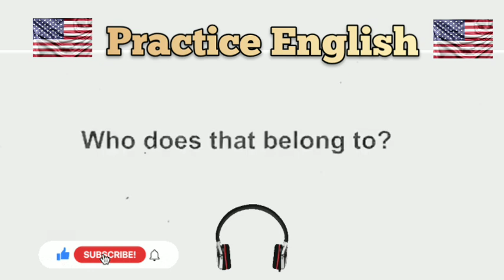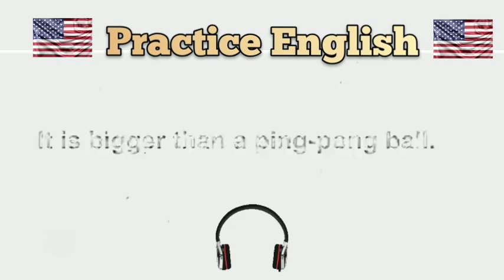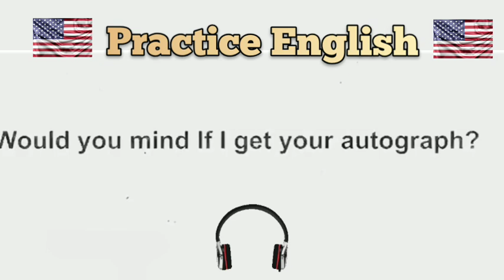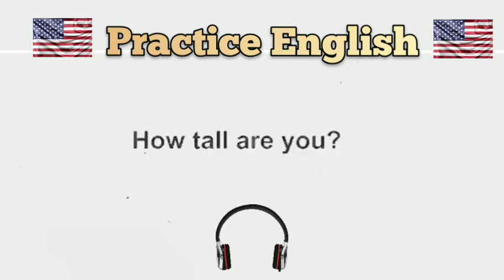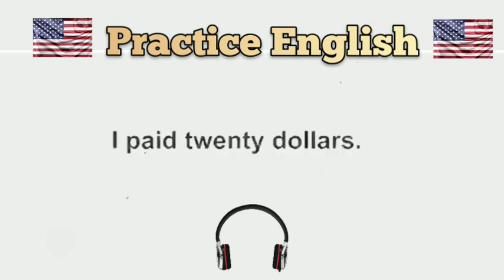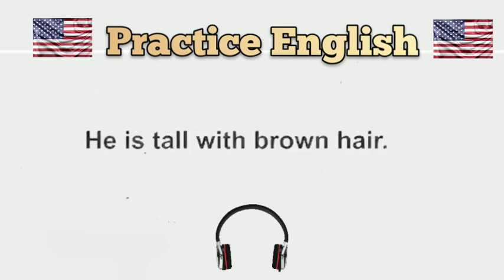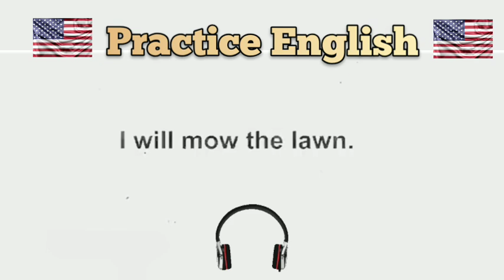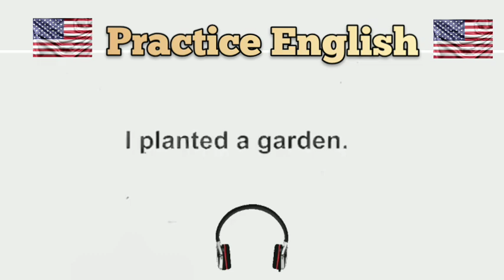Learn English with Useful Phrases. Prática de inglês - Pre intermediário.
Let's practice English with simple and useful phrases.